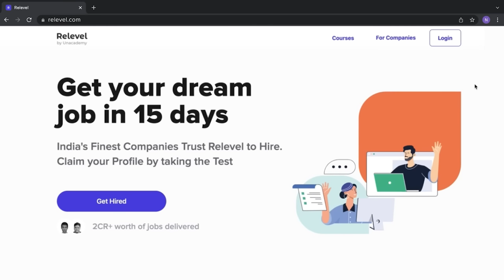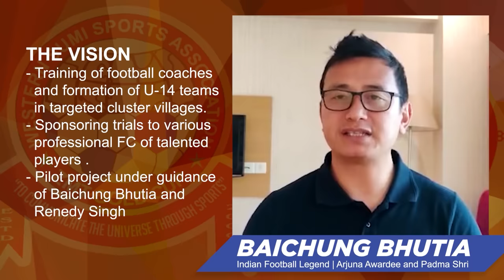THE ALOBO NAGA SHOW WITH ABOUT US | EPISODE 31